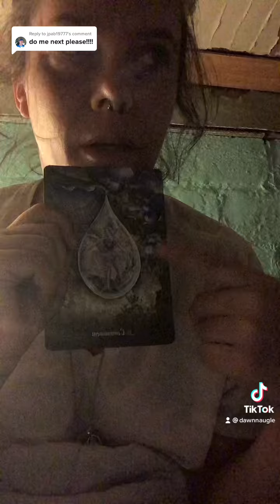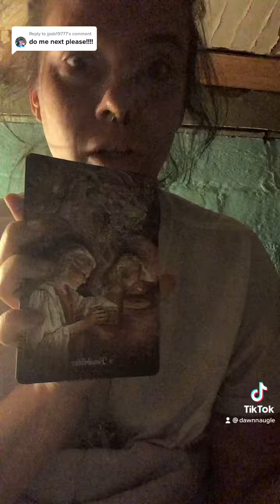Orical reading for one of my tik tok followers